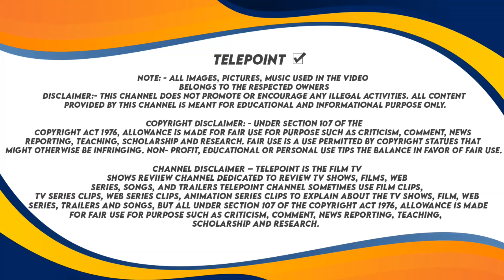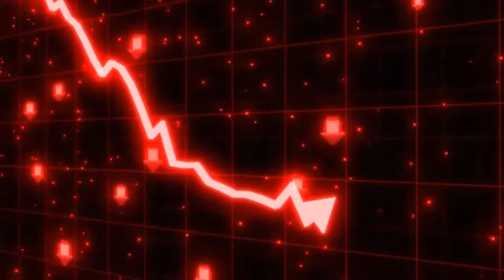Aladdin Season 4 Story Line : First Promo - Kab Aayega | Latest Update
ᴄᴏɴᴛᴀᴄᴛ ɪɴꜰᴏ :-
                           【Ａｂｏｕｔ】
This is an informative Channel being Run by 𝗔𝘄𝗮𝗶𝘀♥
In this channel You Will Get the News, upcoming twist, episodes review, unheard twist and turns, my opinions and many more about TV shows. all Upcoming Twist, Intresting Facts, Secrets & Latest Updates of Super Natural TV Shows.

((Bcz I love śuper Heroes and There Movie's and Shows))
Daily informative videos News Updates We will clear All Your Doubts. Your Favourite Tv Shows..
     ❤️I hope you enjoy our videos and always keep supporting❤️
Thanks♥ for All lovely subsriber♥ to support Telepoint youtube channel♥

Queries-
The arabian nights
Aladdin and yasmin
Watch latest episodes
Aladdin naam toh suna hoga,aladdin season 4 episode 1
Aladdin season 4 episode 1 full episode
Aladdin season 4 episode 1 promo
Aladdin naam to suna hoga
Aladdin season 4 new promo
Aladdin season 4 kab aayega
When come Aladdin season 4
Siddharth nigam
Avneet kaur
Ashi singh
New promo
Latest update of Aladdin
Telepoint

 ℬƳℰ-ℬƳℰ
 ℬƳℰ-ℬƳℰ
 ℬƳℰ-ℬƳℰ